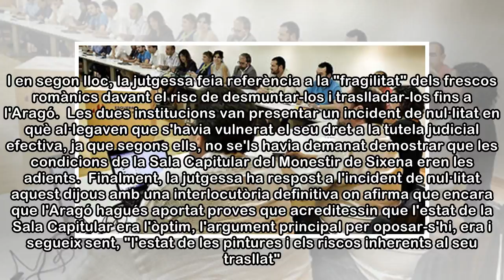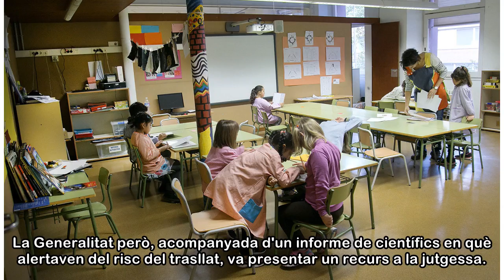El jutjat d'Osca ratifica que els murals del MNAC no es traslladin a Sixena provisionalment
La jutgessa d'Osca ha tornat a oposar-se al trasllat provisional a Vilanova de Sixena de les pintures murals del MNAC i ha desestimat  l'incident de nul·litat interposat per l'Ajuntament de Vilanova d...